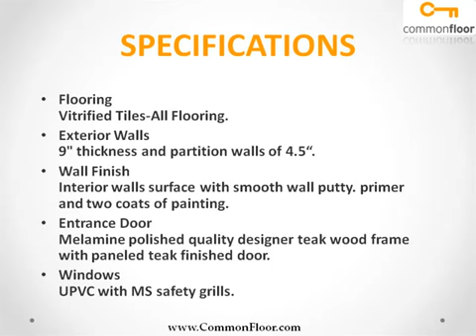Sri Gujan Hillcrest Coimbatore